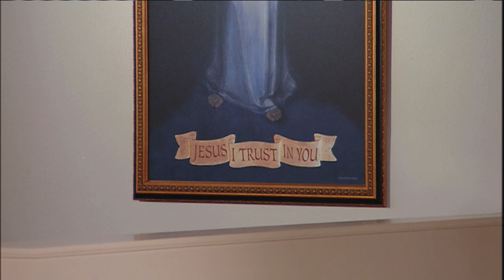Daily Catholic Mass - 2018-04-04 - Dcn Gerald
Wednesday in the Octave of Easter